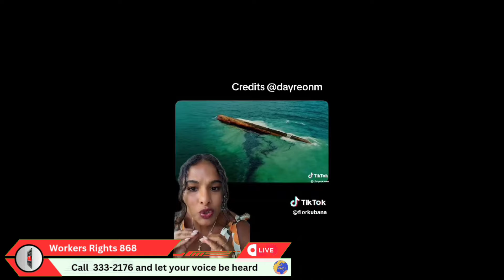Tobago oil spill explained